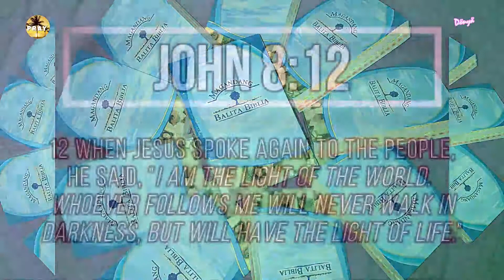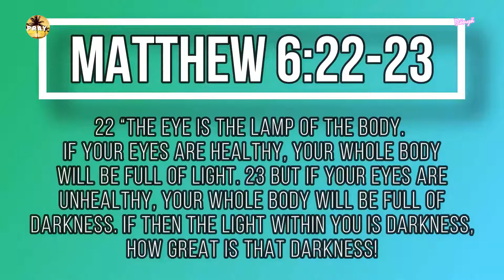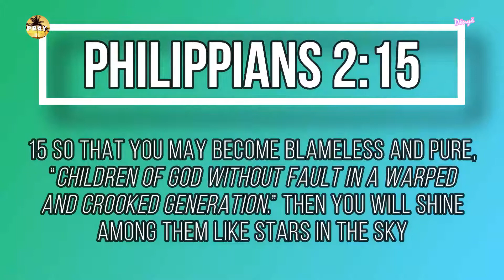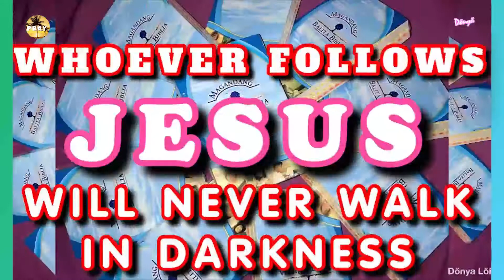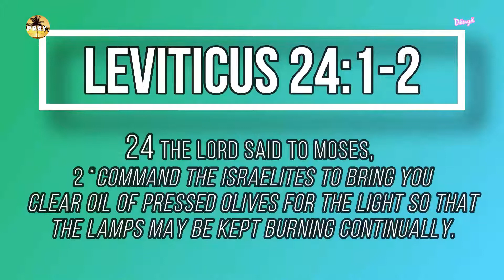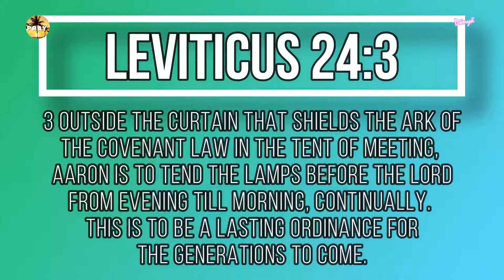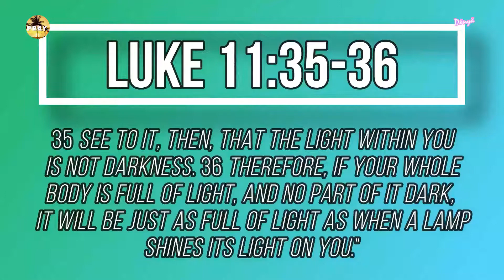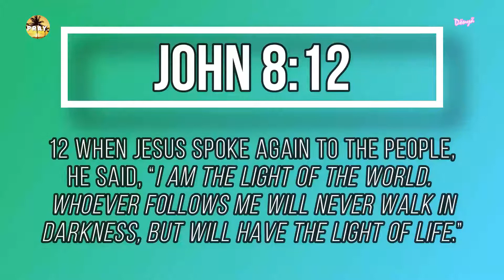WHOEVER FOLLOWS JESUS WILL NEVER WALK IN DARKNESS | F00D FOR THE SOUL TV 😇🙏